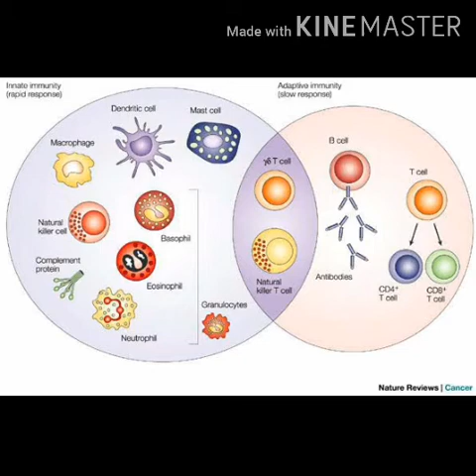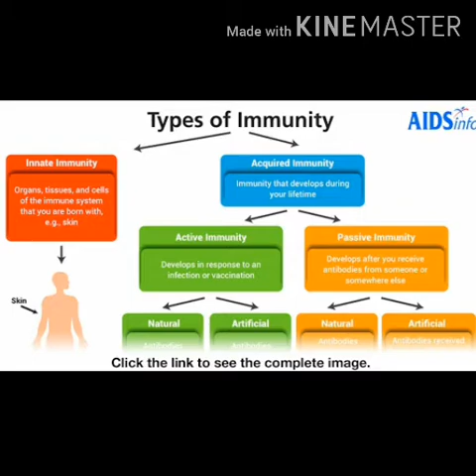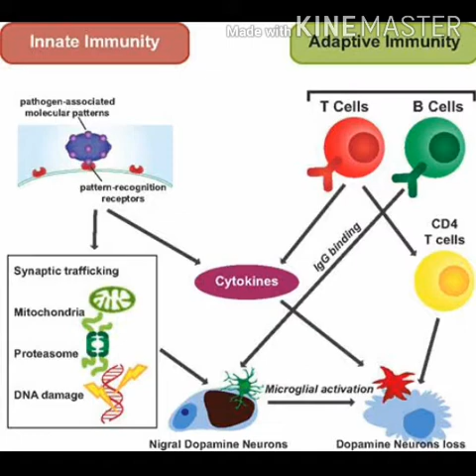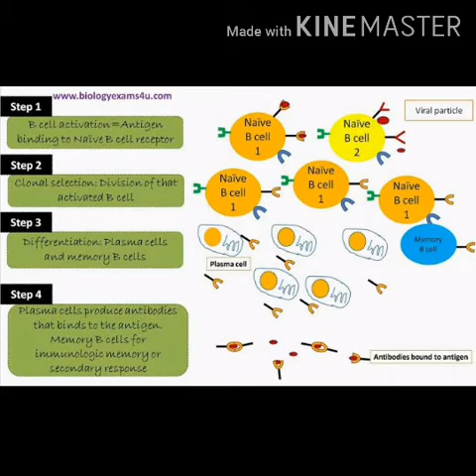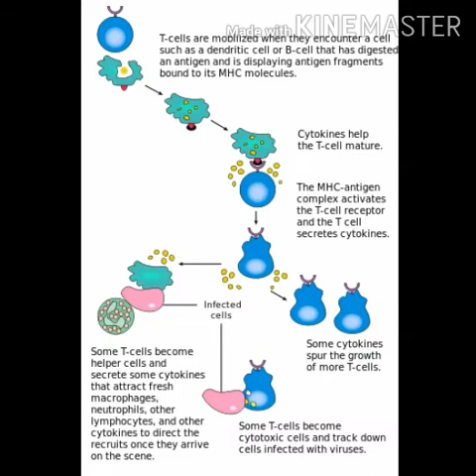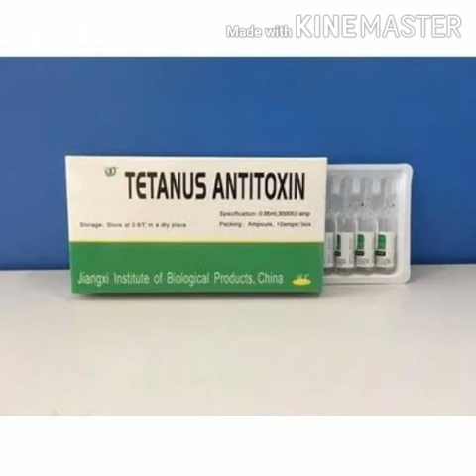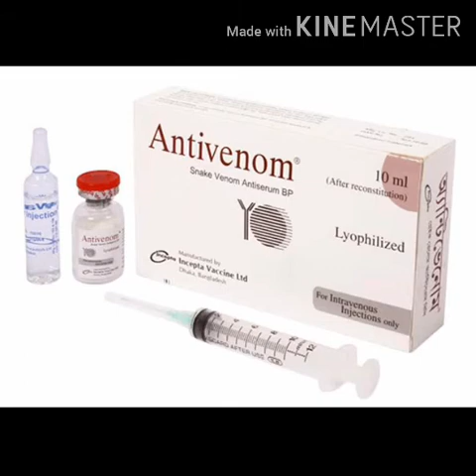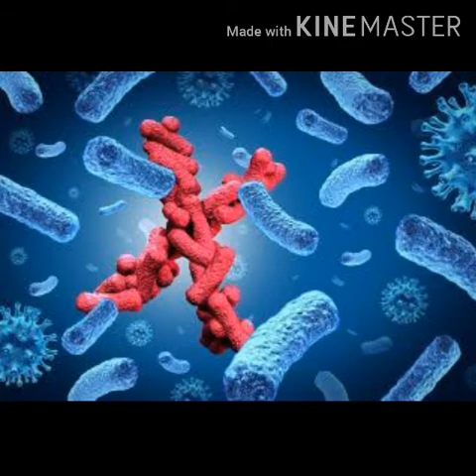Biology || Class-12 || Health And Diseases || স্বাস্থ‍্য ও রোগ || পর্ব - 3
স্বাস্থ্য ও রোগ || অর্জিত অনাক্রম‍্যতা || রসনির্ভর অনাক্রম্যতা || কোশনির্ভর অনাক্রম‍্যতা || টিকা বা ভ্যাকসিন || রোগ বা ডিজিজ || ভেক্টর ||